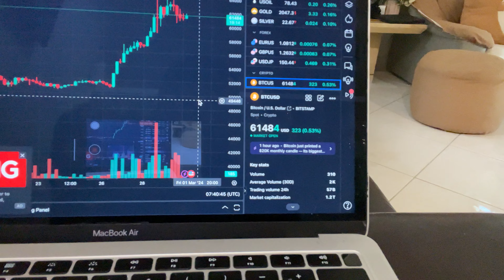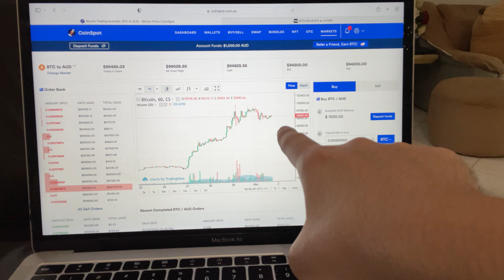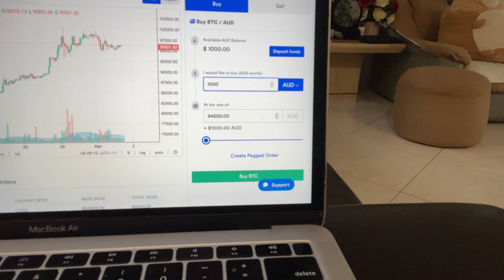Get To 1 Bitcoin Before It's Too Late